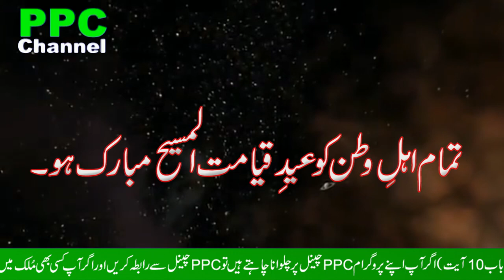Shaiz Raj Tik Tok # Pome Anwar Singar # Poonam Actor # ON PPC Channel